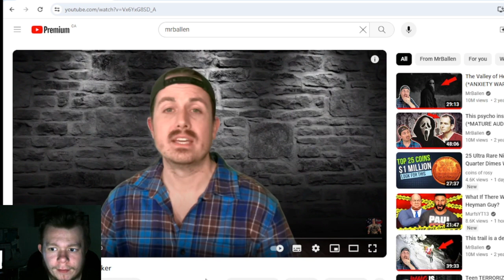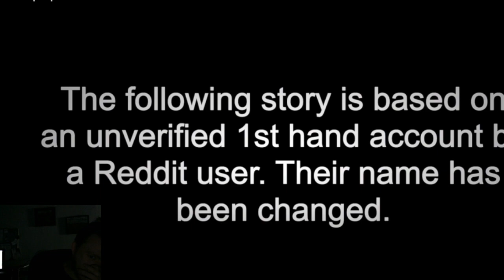MrBallen Feral people HUNT teen hiker Reaction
it is time to look at a story of a man being followed by people in white on a trail